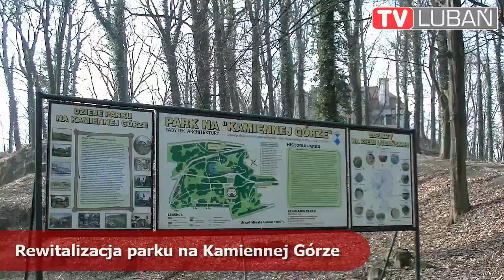Rewitalizacja parku na Kamiennej Górze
Zakład Gospodarki i Usług Komunalnych w Lubaniu prowadzi  w  parku miejskim na kamiennej górze prace mające na celu inwentaryzację dendrologiczną drzew i krzewów.  Rewitalizacja zieleni  najstarszego lubańskiego kompleksu parkowego prowadzona jest na zlecenie magistratu, a dokładniej Wydziału Ochrony Środowiska i Gospodarki Przestrzennej.